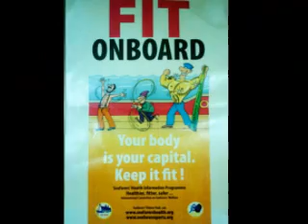Seafarer Body Building Motivation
Natural body building motivation for seafarer.